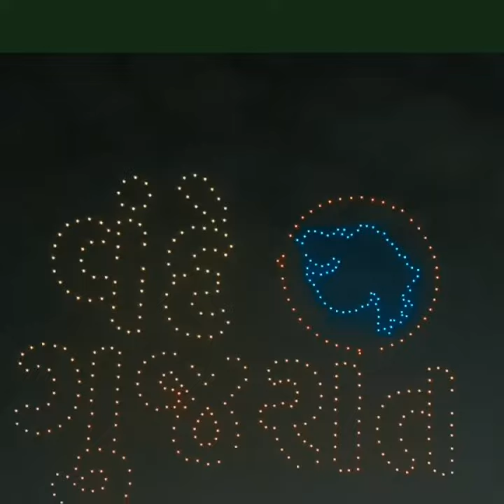अहमदाबाद रिवर फ्रंट पर आज शाम ड्रोन शो वास्तव में एक भव्य तमाशा था।अहमदाबाद DroneShow MOTHERdairy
अहमदाबाद रिवर फ्रंट पर आज शाम ड्रोन शो वास्तव में एक भव्य था।
रॉकेट आइसक्रीम का आनंद लें मदर डेयरी मिल्क आइसक्रीम और अधिक आइसक्रीम